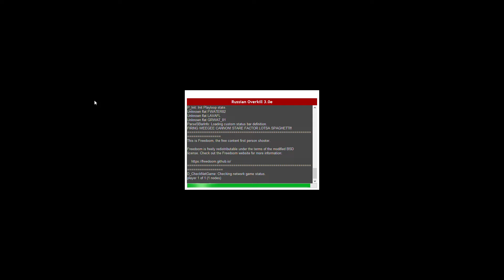100 Lines (T) with Russian Overkill+Brutal Doom Monsters Only: MAP13